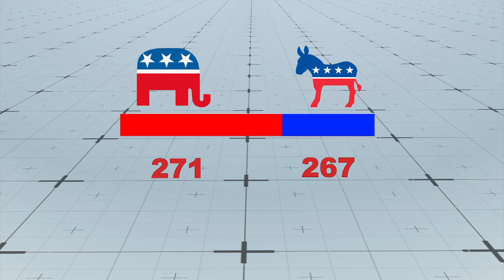Faithless electors of the Electoral College explained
With only a week left until the Electoral College makes U.S. President-elect Donald Trump’s win official, a handful of rogues will be voting against their pledge in hopes of derailing a Trump presidency.
For most states, the candidate that wins the majority vote in a state gets all of its electoral votes. In Maine and Nebraska, the votes are tallied by congressional district. Each state is allocated a certain number of electors, for a current total of 538, which makes up the Electoral College.

According to the National Archives and Records Administration, on the Monday after the second Wednesday in December, electors convene in their states to cast the votes for the president and vice president.

But sometimes, electors who are bound to vote for a presidential candidate choose not to do so. Called faithless electors, these members either pick a different candidate or abstain from voting altogether.

To prevent this from happening, 29 states plus the District of Columbia legally bind their electors to their pledged vote, under threat of a misdemeanor charge or a fine.

A group of rogues who call themselves Hamilton electors are currently trying to deny Trump his presidency, but they need to convince at least 37 Republican electors to turn in order to successfully do so.

Faithless electors rarely alter the outcome of the electoral vote, except for one instance in 1836, when 23 Virginia electors abstained in voting for the vice presidential nominee.

In the event of a deadlock, or if no candidate gets the absolute majority of votes, a contingent election is held where the presidency is decided by the House of Representatives and the vice presidency by the Senate.